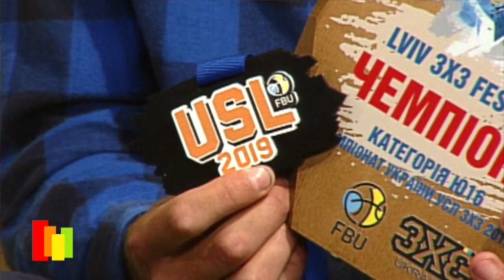TVій Гість - Анна Шликова та Олександр Бужанський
Тренерка з баскетболу та баскетболіст хмельницької команди зі стрітболу 3х3 розповіли нам про свою участь у всеукраїнських змаганнях, найближчі плани та цілі, а також про перспективу потрапляння хмельницьких представників до олімпійської збірної України.